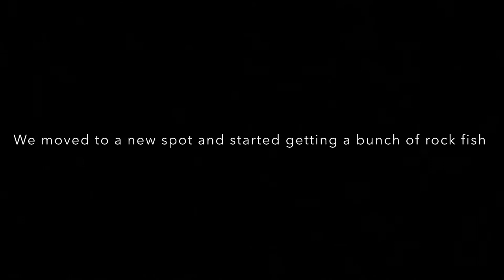Halibut fishing! (BIG fish!!)